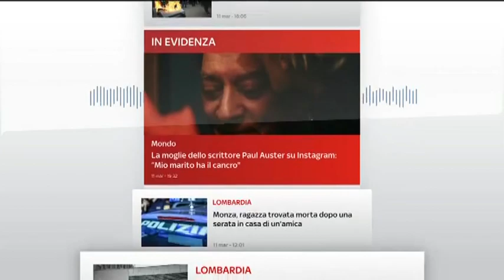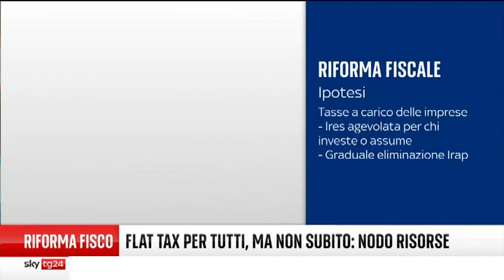Fabio Fortuna a Sky Tg 24 del 11 03 2023 ore 22 30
Il Prof. Fabio Fortuna ospite del TG di SKY TG24 canale 50 DIGITALE TERRESTRE e 100 SKY con LUIGI CASILLO all'interno di un approfondimento parla di